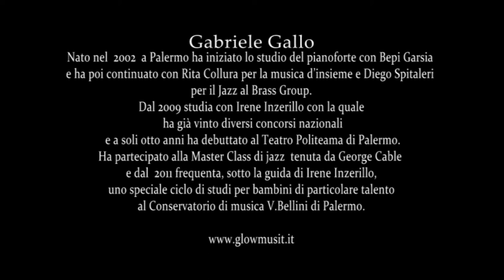Gabriele Gallo, Pulcinella di H. Villa Lobos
Vediamo e ascoltiamo questo giovanissimo talento mentre interpreta "Pulcinella" di H. Villa-Lobos.